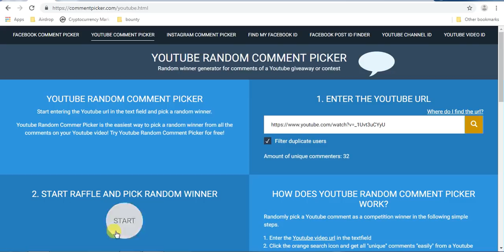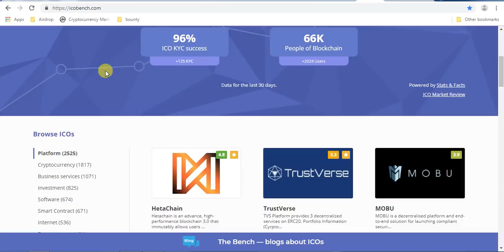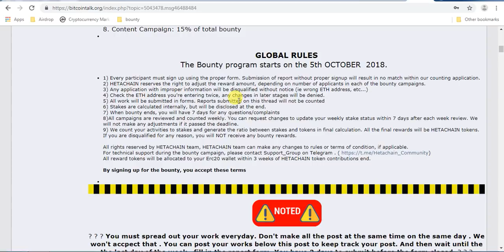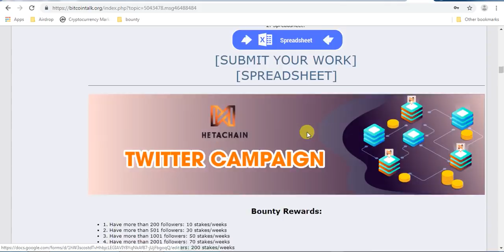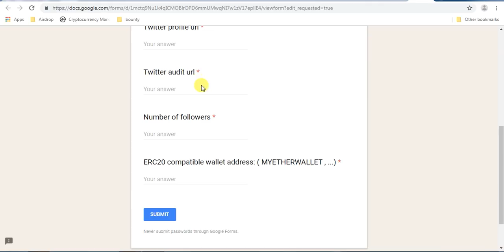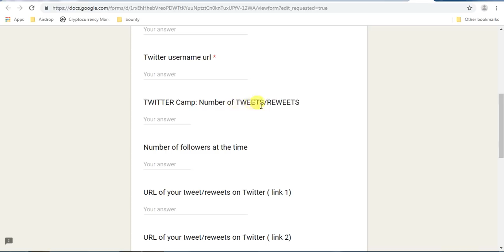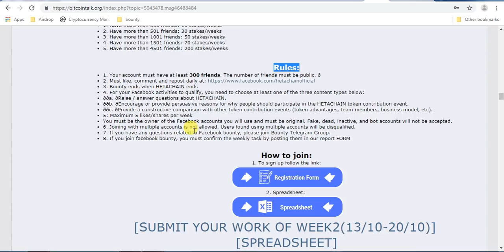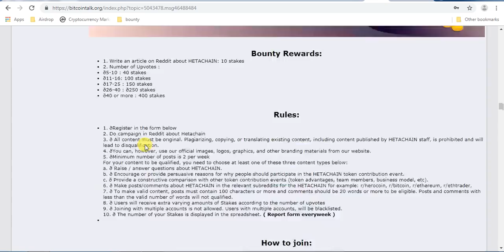HEAT CHAIN Bounty Join and earn Big !! CET Giveaway